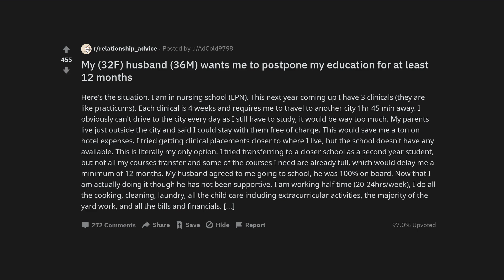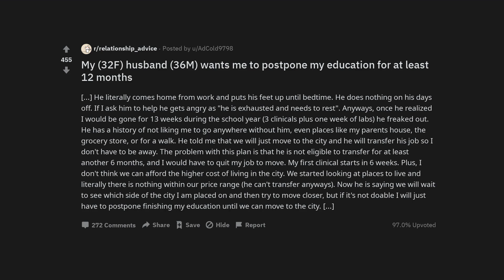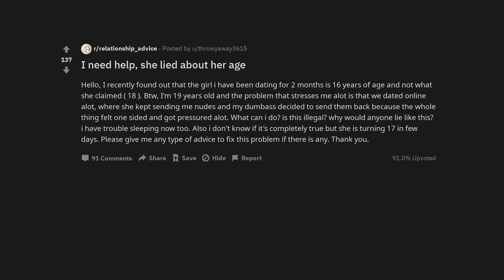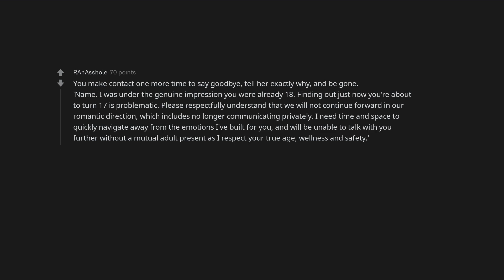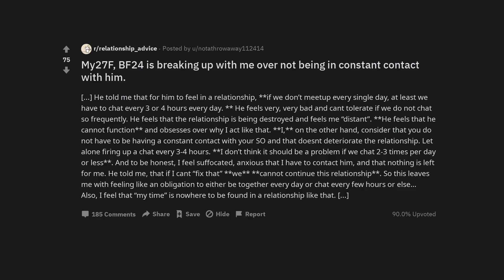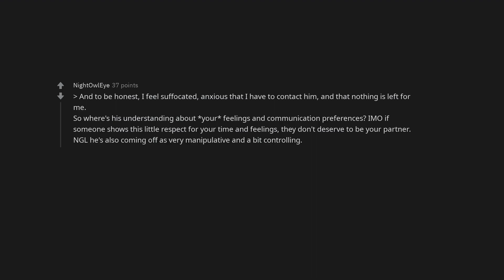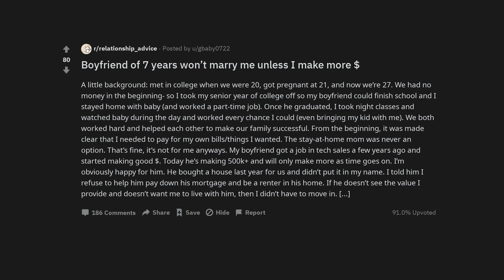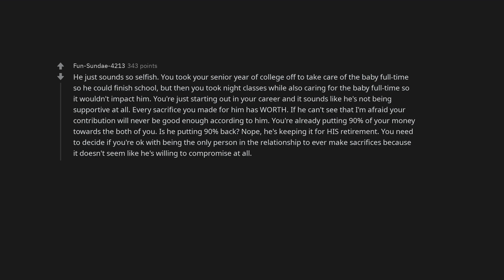My (32F) husband (36M) wants me to postpone my education for at least 12 months